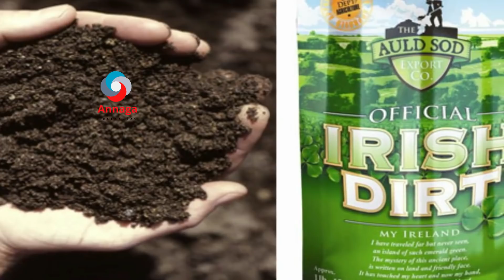LACAG DARTEEDE U SAMEEYEEN (Dadbaa dad ka waalay).